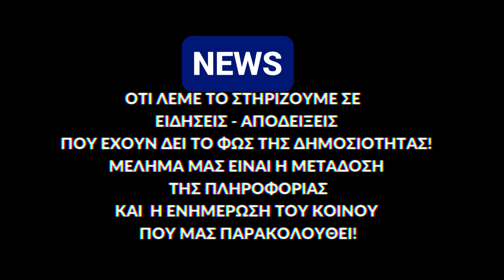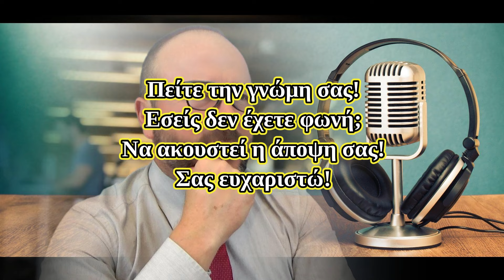ΞΕΚΟΥΜΠΙΔΙΑ και στον ΜΗΤΣΟΤΑΚΗ!🤬mitsotakis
Έφτασε ο καιρός που πλέον ο λαός τουλάχιστον στην Γαλλία, έδειξε πως δεν αποδέχεται δυνάστες πολιτικούς και δεν ξεχνά τι έχουν κάνει  αντιδρώντας  συνειδητά και όχι αεριτζίδικα όπως στο Ελλάντα!  Κάπως έτσι έστειλαν τον  Εμανουέλ Μακρόν Πρόεδρο της Γαλλίας από το 2017 στο χρονοντούλαπο της λήθης! Σειρά θα πάρει και ο δικός μας "άριος" Πρωθυπουργός της φυλής Νεο Δημοκράτιους; Άλλωστε ο ΚυριαΚούλης Μητσοτάκης έχει τόσα κοινά με τον κολλητό του Μακρόν. Άνετα θα λέγαμε ότι η πολιτική τους πορεία είχε στοιχεία μιμητισμού στον έσχατο βαθμό!!! Μένει τώρα να δούμε αν θα ακολουθήσει την ίδια βαρύγδουπη  πτώση και ο δικός μας Πρωθυπουργός που σε κάθε κρίση και σοβαρά συμβάντα (υποκλοπές και παρακολουθήσεις Predator, η Ακρίβεια, το έγκλημα των Τεμπών, που ακολουθείται από το Έγκλημα της συγκάλυψης, η τραγική θέση των Νοσοκομείων, πως λειτουργούν με τις υπεράνθρωπες προσπάθειες του μισού Υγειονομικού προσωπικού , τα τραγικά λάθη στην Παιδεία, η προδοτική πολιτική στα εξωτερικά θέματα με την Τουρκία, η Ληστεία του φορολογικού συστήματος και ο νόμος του «Γάμου» των "φίλων", που ήταν … μαχαίρι στην καρδιά της Εκκλησίας που άλλοτε συμπορεύεται με την Πολιτική εξουσία και άλλοτε σιωπά, οι Φωτιές που καίνε συθέμελα την χώρα μας και περιμένουμε να πάρουμε το πρώτο Καναντέρ (αεροπλάνο πυρόσβεσης) το 2027 ενώ προ ημερών ο Νίκος Δένδιας, υπουργός εθνικής άμυνας, δήλωσε πως σύντομα Θα αποκτήσουμε 20 αεροσκάφη F-35 (Μαχητικά αεροπλάνα - για εικονικές αερομαχίες αφού είμαστε στο ΝΑΤΟ και παρκαρισμένα  πνίγονται στις Θεομηνίες). Αυτά και άλλα πολλά θα οδηγήσουν πολύ σύντομα και τον ΚυριαΚούλη Μητσοτάκη στον … «καιάδα», που έπεσε και ο Εμανουέλ Μακρόν.  Έρχεται το τέλος και της Δυναστείας των Μητσοτάκηδων, η οποία εθέσπισε την «Ασυλία» όπως έκαναν και οι Τύραννοι της Αρχαίας Ελλάδας και τους είχε ξεφύγει το "ακαταδίωχτο" των Τηλεπιστημόνων της πανδημίας!!!